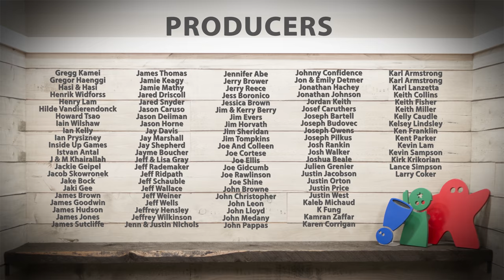Castell Fez Contest Winners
The winners of our Castell Contest!